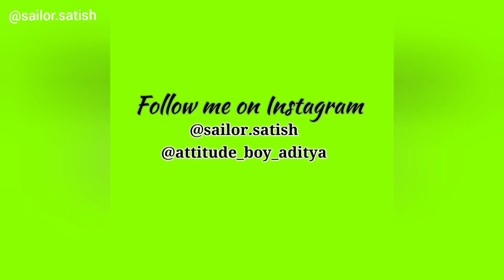merchant navy ship at open sea aljubail saudi arabia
🇮🇳वन्दे मातरम🇮🇳
🇮🇳जय हिंद🇮🇳 जय भारत🇮🇳
𝐈 𝐏𝐫𝐨𝐮𝐝 𝐭𝐨 𝐛𝐞 𝐚𝐧 𝐈𝐍𝐃𝐈𝐀𝐍.

ये नया चैनल है
पुराना वाला चैनल गलती से डिलीट हो गया है,

𝐒𝐚𝐢𝐥𝐨𝐫 𝐒𝐚𝐭𝐢𝐬𝐡

🙏धन्यवाद🙏

👔𝑹𝒆𝒔𝒑𝒆𝒄𝒕 𝒐𝒖𝒓 🅢🅐🅘🅛🅞🅡🅢🚣
🙏𝑨𝒑𝒑𝒓𝒆𝒄𝒊𝒂𝒕𝒆 𝒐𝒖𝒓 𝑺𝒂𝒊𝒍𝒐𝒓𝒔⚓